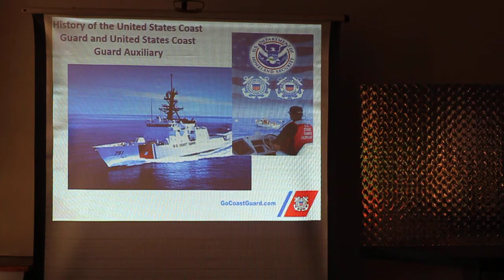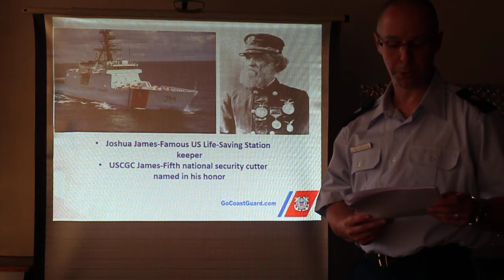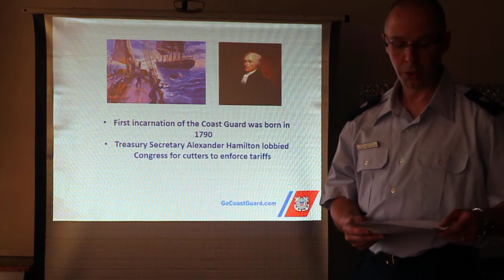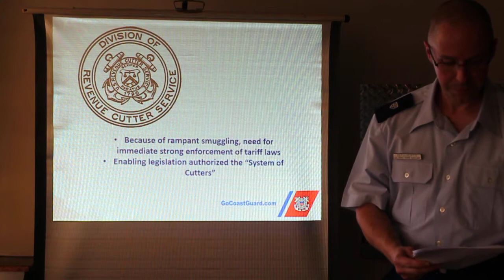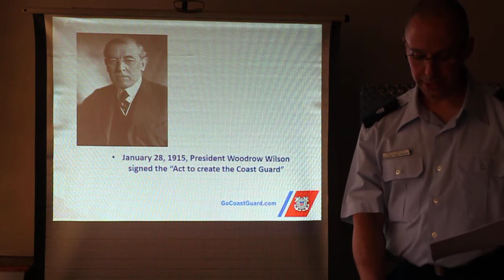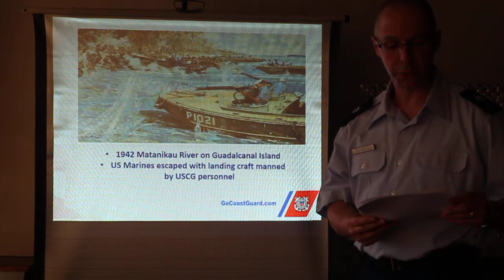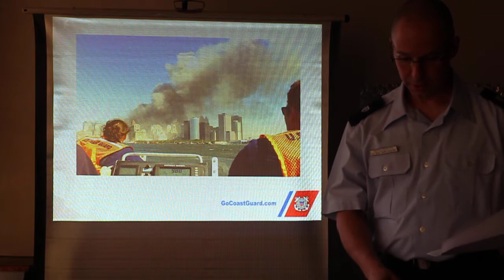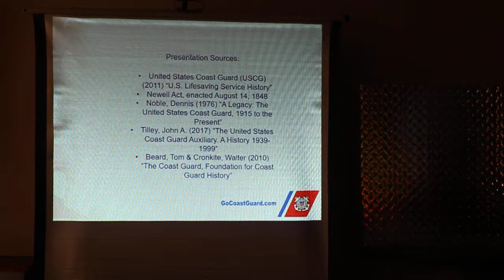History of the U.S. Coast Guard and Coast Guard Auxiliary. Leon C. Defulgentis, AUXPA3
Brief History of the United States Coast Guard and the United States Coast Guard Auxiliary